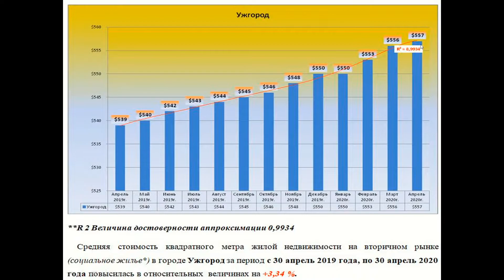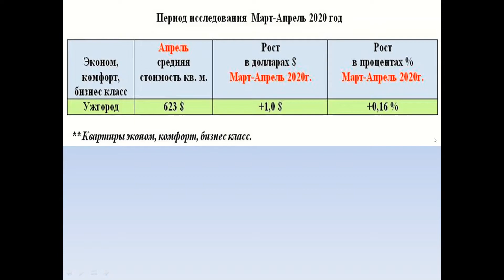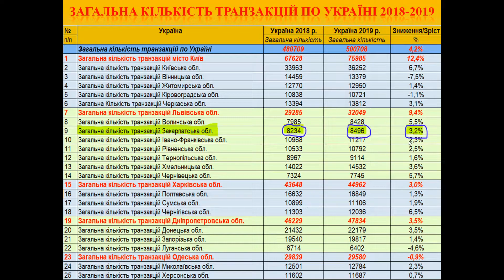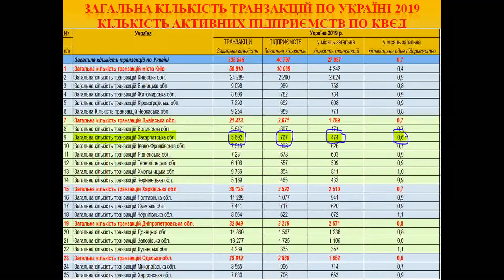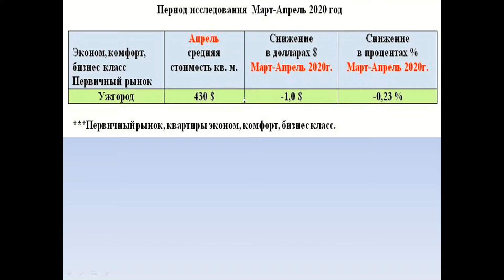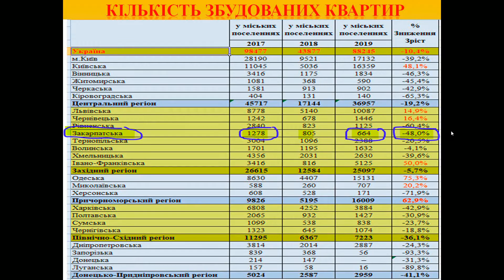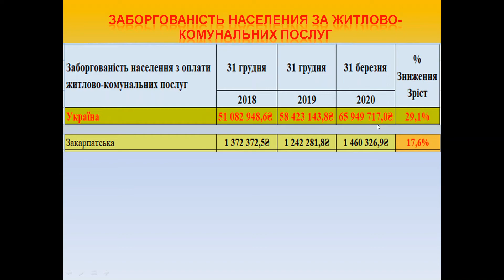Рынок недвижимости Ужгород, апрель 2020 год.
Погода рынка недвижимости Украины, с Андреем Гусельниковым. Рынок жилой недвижимости Ужгород, апрель 2020 год.
Недвижимость итоги#Цены на жильё#Прогноз рынка недвижимости#Анализ рынка недвижимости#Исследование рынка недвижимости#Рынок недвижимости#Андрей Гусельников#Интерактивная карта Украины#StayHome#Находитесь дома